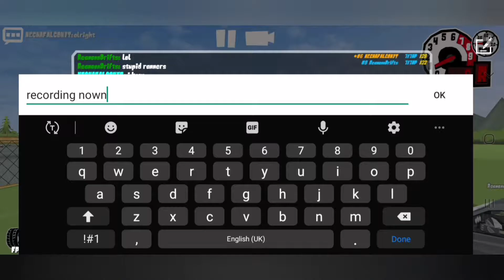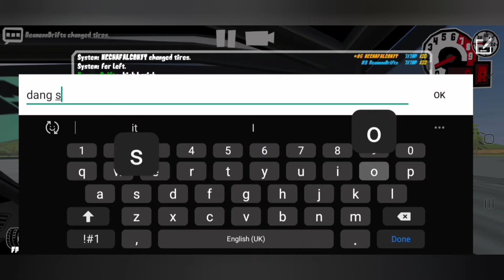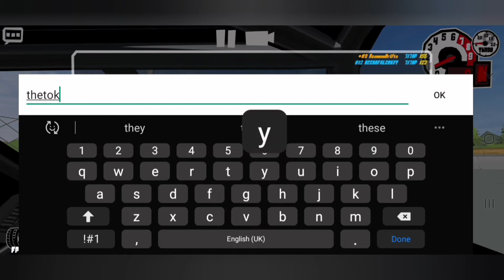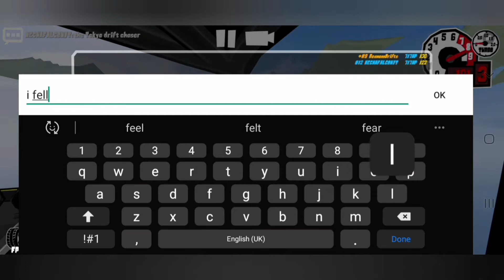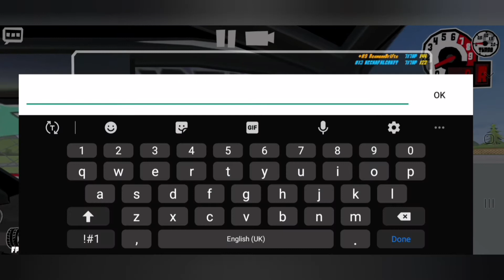drifting in fr legends